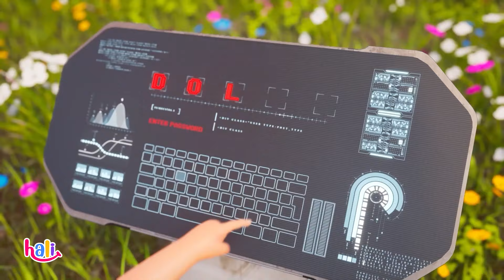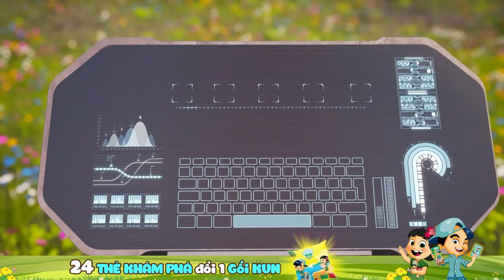Chinh phục khoang sở thú - Tập 10 - ĐOÀN TÀU CỨU SINH | Hoạt hình Việt Nam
Nhóm người của Chớp Chớp phải chia nhau ra tìm chìa khóa để thoát khỏi khoang sở thú. Những động vật hoang dã nơi đây vô cùng nguy hiểm, làm sao để mọi người có thể an toàn thoát thâm. Cùng theo dõi ngay tập phim hoạt hình Đoàn tàu cứu sinh để biết thêm về hành trình của Gia đình Nông dân Siêu phàm nhé.
Xem thêm những nội dung khác của LOF KUN tại:
Xem thêm những cuộc phiêu lưu khác của Gia đình Nông dân siêu phàm tại:

Thông qua câu chuyện về Gia đình Nông dân Siêu phàm, chúng tôi mong muốn mang đến những trải nghiệm xem thú vị với các bạn nhỏ từ 5 - 10 tuổi. Series phim hoạt hình Đoàn tàu cứu sinh là cuộc phiêu lưu của Gia đình Nông dân Siêu phàm giải cứu người dân khỏi thảm họa bụi đỏ. Trong hành trình này Gia đình Nông dân Siêu phàm đã gặp Tiến sĩ Nô và Đoàn tàu cứu sinh và cuộc hành trình bắt đầu. Theo dõi hành trình giải cứu thành phố KUN khỏi thảm họa bụi đỏ cùng với Hali Hali ngay thôi nào
Cảm ơn sự theo dõi và ủng hộ của quý khán giả